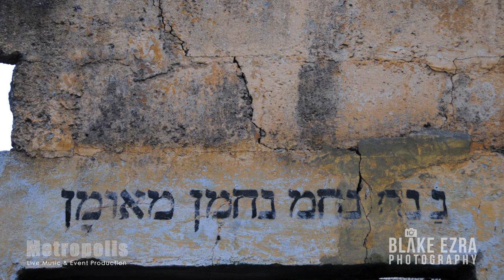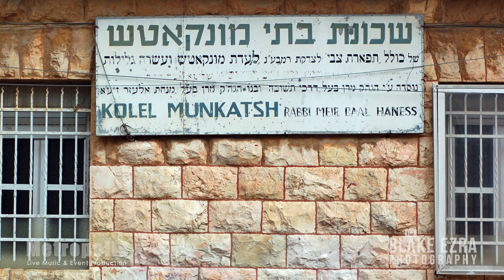Jewish Wedding Music for the Chuppah - Erev Shel Shoshanim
This is a unique collaboration between Blake Ezra Photography and Metropolis - The UK's leading Simcha Band. Stunning photography put to brand new interpretations of traditional Jewish Wedding Music.

Erev Shel Shoshanim

Vocals - Yamit Mamo
Harp - Camilla Pay
Produced by Blake Ezra, James Eager & Toby Goodman.

About Metropolis
Metropolis offers a variety of band sizes for Jewish weddings and Bar Mitzvahs. Based in the south Metropolis is London's Premier Wedding Band but travels all over the UK and can play anywhere from Sevenoaks in Kent to Alderley Edge in Cheshire and from Ascot in Berkshire to Amersham, Gerrards Cross and Beaconsfield in Buckinghamshire.

Overseas Band
The band also plays wedding music all over the world from Paris to New York.

English translation

Evening of roses
Let us go out to the garden
Myrrh, Spices, and Frankincense
Are as a carpet under your feet
Night falls slowly
And a wind of roses blows
Let me whisper a song for you slowly
A tune of love
Dawn and the dove coos
Your hair is full of dewdrops
Your lips are as roses unto the morning
I will pick them for myself

English transliteration

Erev shel shoshanim
Netzeh na el habustan
Mor besamim ulevona
Leraglech miftan
Layla yored le'at
Veru'ach shoshan noshvah
Havah elchash lach shir balat
Zemer shel ahava
Shachar homa yonah
Roshech maleh telalim
Pich el haboker shoshana
Ektefenu li

Original Hebrew

ערב של שושנים
נצא נא אל הבוסתן
מור בשמים ולבונה
.לרגלך מפתן
לילה יורד לאט
ורוח שושן נושבה
הבה אלחש לך שיר בלאט
.זמר של אהבה
שחר הומה יונה
ראשך מלא טללים
פיך אל הבוקר, שושנה
.אקטפנו לי